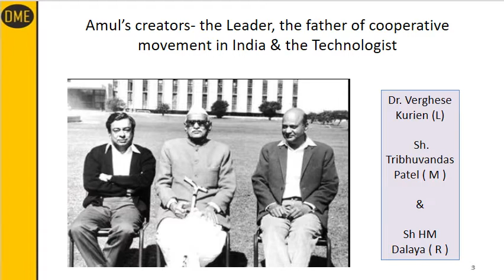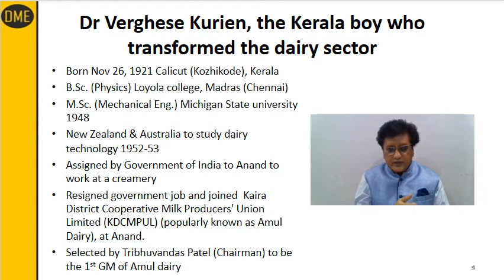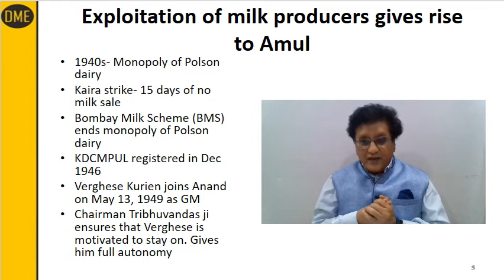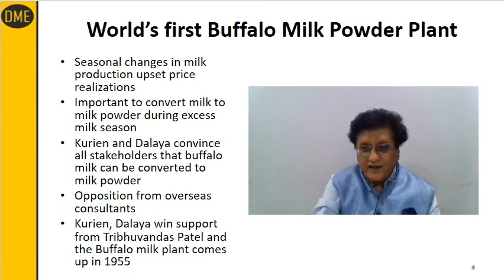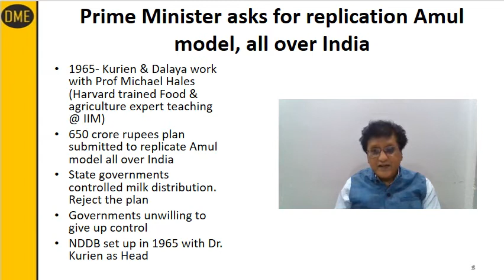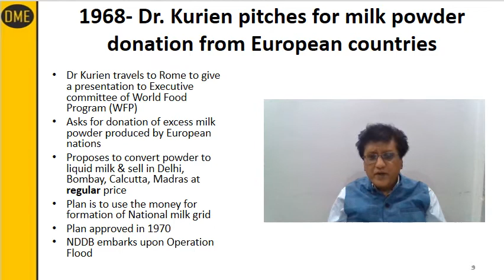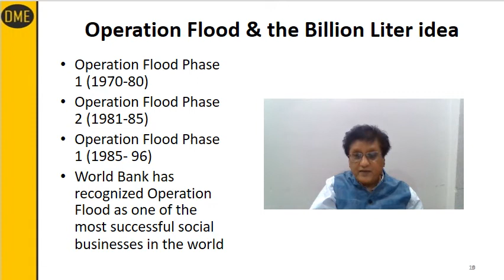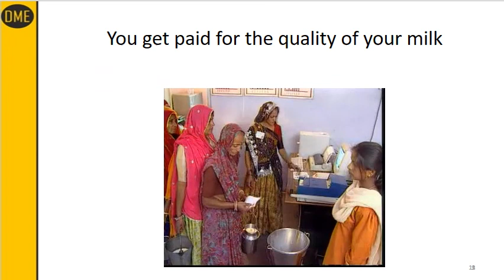Lecture 27 (How Amul transformed the dairy sector under Dr. Kurien) BBA 205 Biz Ethics & CSR IP univ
In this video lecture I cover:
1- The pivot behind Amul's success- Dr Verghese Kurien
2- Formation of Amul to fight exploitation of Kaira district milkmen
3- Verghese Kurien,  HM Dalaya and Tribhuvandas Patel - The leader, technologist and the founder of Amul
4- World's first Buffalo milk powder plant
5- National Dairy Development Board (NDDB)
6- Operation Flood
7- Social impact of success of Amul on India
8- DE&I - Diversity, equity & inclusiveness